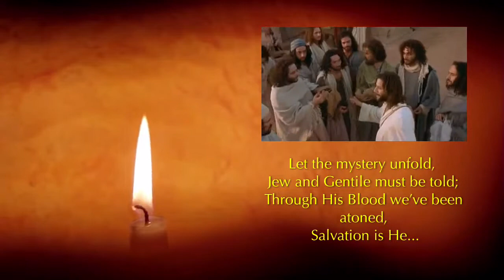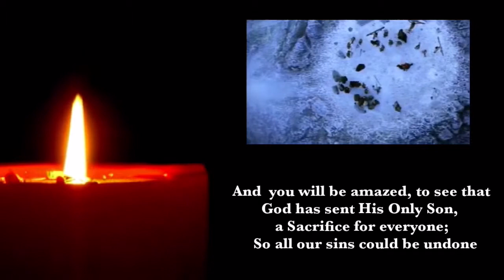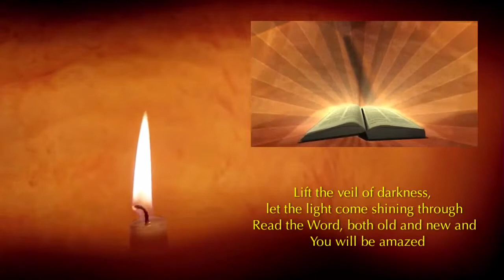Yeshua is he by Philip Stanley Klein